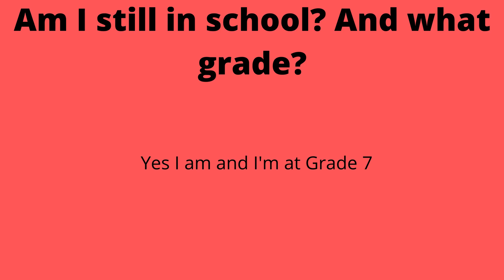Get to know me Better!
Get to know me in this video!

Follow me on:
Wattpad